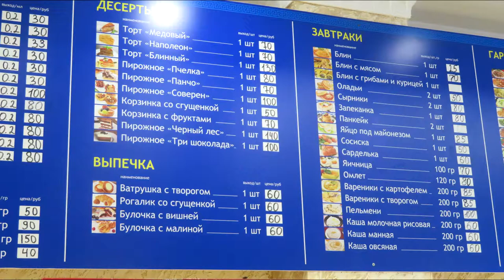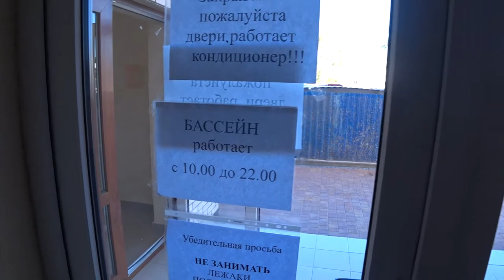Обзор отеля АКРОПОЛИС в Анапе / Hotel Akropolis / Александр Догадин / Приключения Шурика